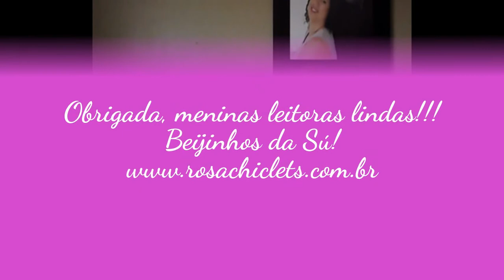TAG: LOUCAS POR BATOM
♥ Clique em EXIBIR MAIS para mais Informações!

"TAG "Louca por Batons"
 1. Quantos batons você tem na sua coleção?
 2. Com quantos anos você começou a usar?
 3. Um batom que você não vive sem?
 4. Um batom para ARRASAR!
5. Qual foi o último batom que entrou para sua coleção?
 6. Um batom que você se arrependeu de ter comprado.
7. Qual é seu batom "queridinho" do momento?
 8. Qual é seu batom mais CARO e o mais BARATO?
 9. Um batom "Desejo" do momento?
10. Você gosta, ama ou é Viciada por batons?
 11. Mande um beijo para uma pessoa especial, e diga qual batom combina ou que te faz lembrar ela(e)?